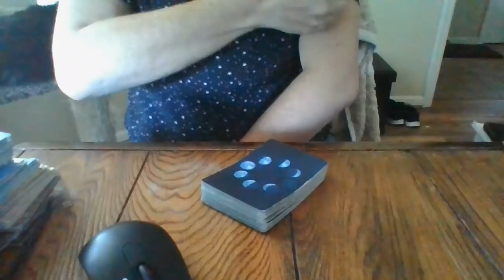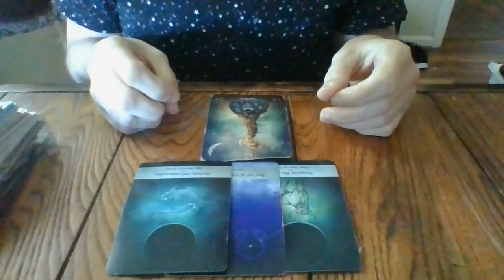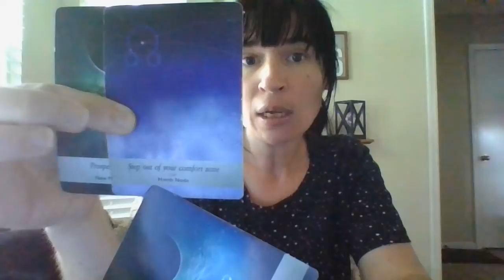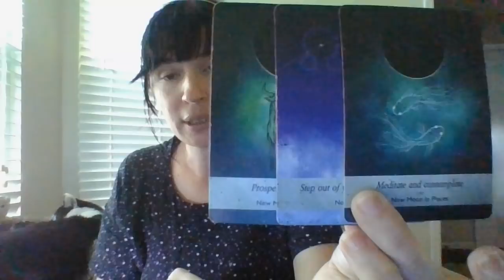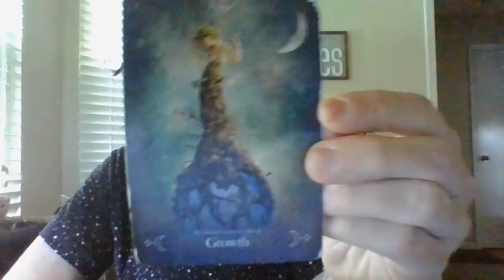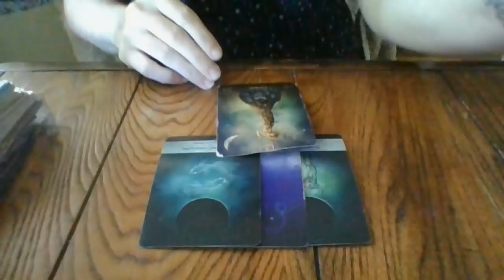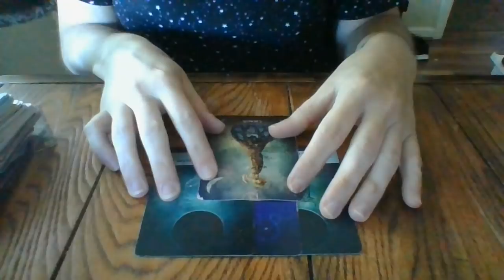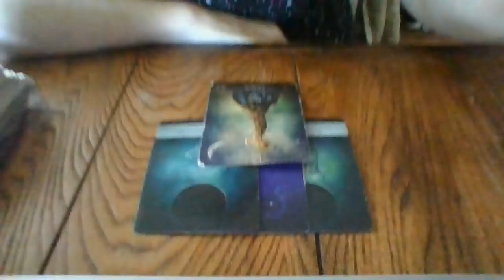AUGUST 2021- A STRATEGIC PLAN IS ABOUT TO COME INTO PLAY! CYCLES CHANGING FAST! HANDLING BUISNESS!